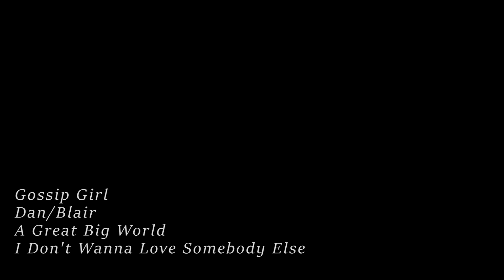Dan/Blair - I Don't Wanna Love Somebody Else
Man, I love these two. It was great to vid them again, but sorry that it's a sad video! I heard this song & just thought it was beautiful. and, amazingly, it's a song I haven't seen vidded before so I couldn't pass up the opportunity.

I promise my next dair video will be a happier one :)